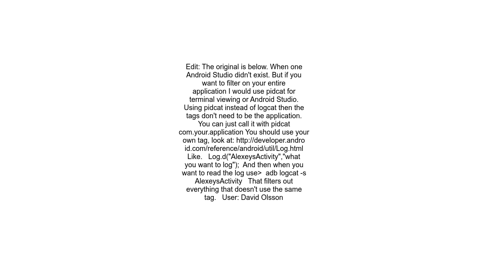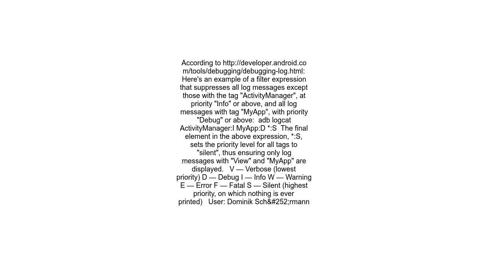How to filter Android logcat by application